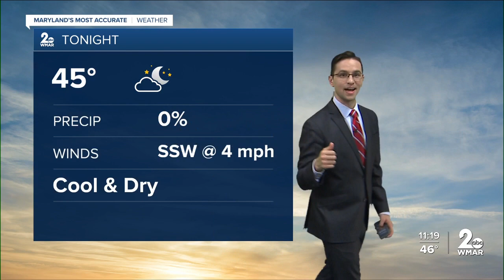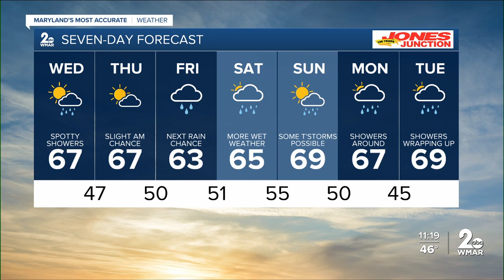WMAR-2 News Chris Swaim Tuesday night weather